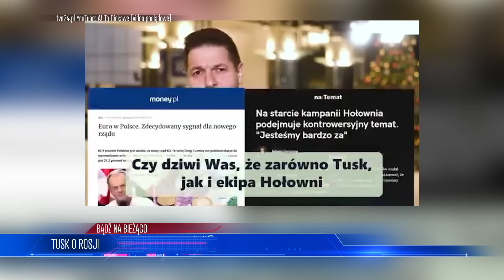Alarm w Polsce! Planowano Zam4ch Na Tuska?!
Lista tematów 00:00
Wyciekły tajne informacje? 01:27
Nowy plan Unii? 05:57
Tusk o Rosji 09:54
Nowe informacje ws. Marywilskiej 13:37

W najnowszym odcinku analizujemy skomplikowaną sytuację geopolityczną i społeczną na arenie międzynarodowej, rozpoczynając od rzekomych planów zamachu na Donalda Tuska przez Rosję, aż po rosnące napięcia związane z polityką migracyjną w Europie. Przyjrzymy się również, jak zmieniają się relacje między Rosją a Polską w kontekście wpływów rosyjskich w naszym kraju, oraz jakie konsekwencje niesie to dla obu stron. Nie zabraknie również omówienia wpływu międzynarodowych decyzji na życie codzienne, jak na przykład wsparcie dla Wietnamczyków poszkodowanych w pożarze na warszawskiej Marywilskiej.